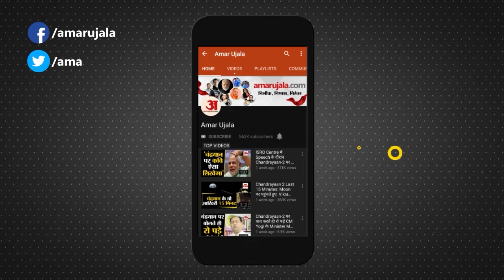Congress Wins All Seats in Himachal By-Elections | हिमाचल उपचुनाव में सभी सीटों पर कांग्रेस की जीत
Himachal By-Election में सभी सीटों पर Congress ने जीत हासिल की है। Mandi Parliamentary Seat से Pratibha Singh ने जीत हासिल की है। By Election में जीत पर Congress कार्यकर्ताओं ने जश्न मनाया।